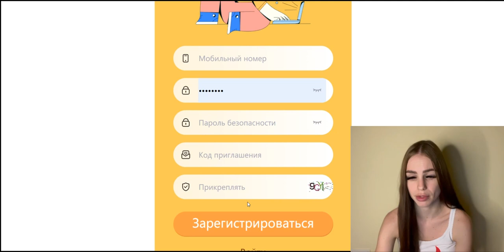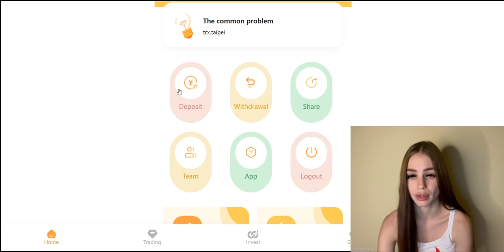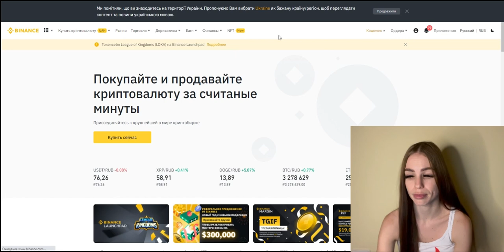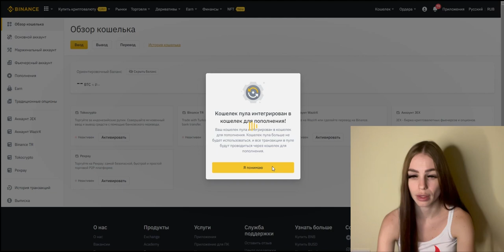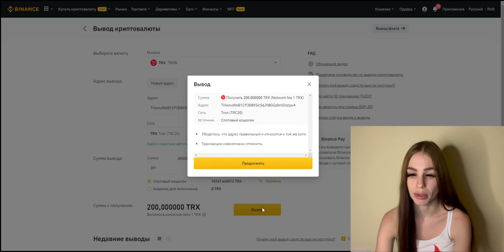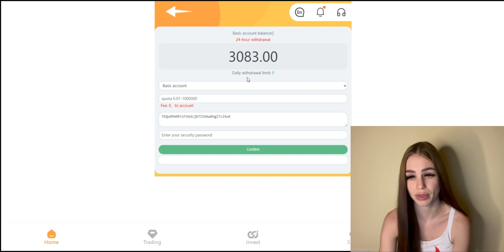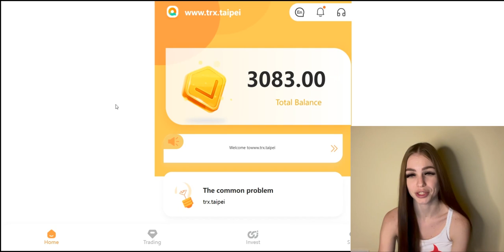Облачный майнинг вместе с проектом trx.taipei! Бонус за регистрацию!!!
В этом видео я расскажу вам о проекте облачного майнинга!
Для активации аккаунт необходимо пополнить свой счет на сумму от 5 TRX